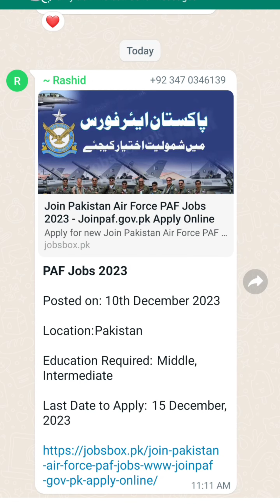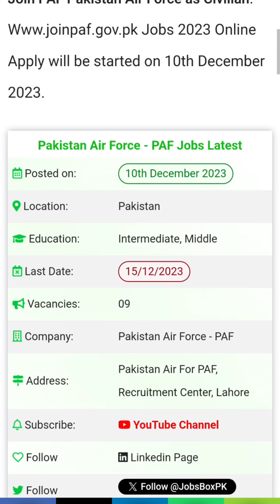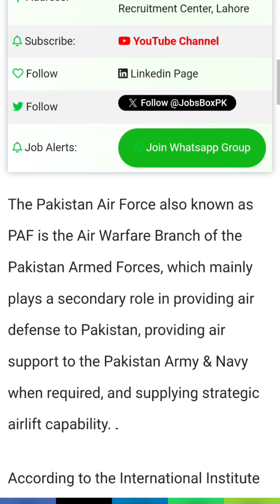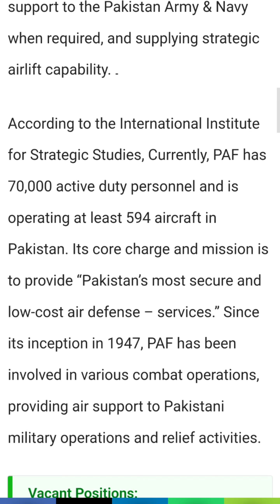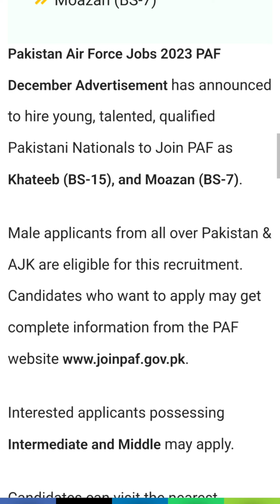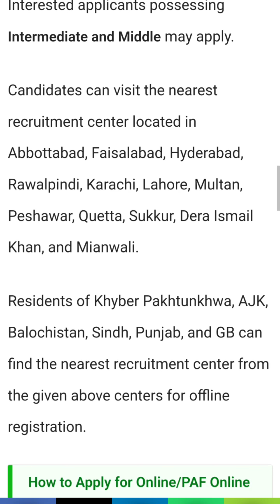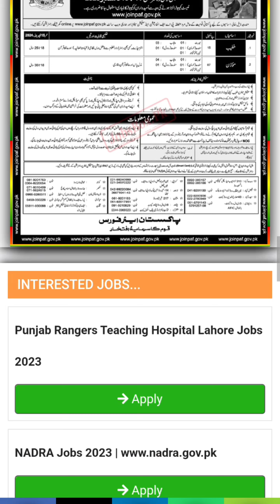Join Pakistan Air Force PAF Jobs 2023 – Joinpaf.gov.pk Apply Online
Posted date: December 10, 2023 |  Posted by: Admin |

Pakistan Air Force – PAF Jobs Latest

Vacant Positions:

How to Apply for Online/PAF Online Registration?

Join Pakistan Air Force PAF Jobs 2023 Advertisement

On this page, you will information about the latest recruitment of Join PAF Pakistan Air Force. We posted here an advertisement regarding Join Pakistan Air Force PAF Jobs 2023 – Joinpaf.gov.pk Apply Online.

Join PAF Pakistan Air Force as Civilian. Jobs 2023 Online Apply will be started on 10th December 2023.

Pakistan Air Force - PAF Jobs Latest Posted on:10th December 2023 Location:Pakistan Education:Intermediate, Middle Last Date:15/12/2023 Vacancies:09 Company:Pakistan Air Force - PAF Address:Pakistan Air For PAF, Recruitment Center, Lahore Subscribe: YouTube Channel Follow Linkedin Page Follow Job Alerts:

The Pakistan Air Force also known as PAF is the Air Warfare Branch of the Pakistan Armed Forces, which mainly plays a secondary role in providing air defense to Pakistan, providing air support to the Pakistan Army & Navy when required, and supplying strategic airlift capability. ۔

According to the International Institute for Strategic Studies, Currently, PAF has 70,000 active duty personnel and is operating at least 594 aircraft in Pakistan. Its core charge and mission is to provide “Pakistan’s most secure and low-cost air defense – services.” Since its inception in 1947, PAF has been involved in various combat operations, providing air support to Pakistani military operations and relief activities.

Vacant Positions:

Khateeb (BS-15)

Moazan (BS-7)

Pakistan Air Force Jobs 2023 PAF December Advertisement has announced to hire young, talented, qualified Pakistani Nationals to Join PAF as Khateeb (BS-15), and Moazan (BS-7).

Male applicants from all over Pakistan & AJK are eligible for this recruitment. Candidates who want to apply may get complete information from the PAF

Interested applicants possessing Intermediate and Middle may apply.

Candidates can visit the nearest recruitment center located in Abbottabad, Faisalabad, Hyderabad, Rawalpindi, Karachi, Lahore, Multan, Peshawar, Quetta, Sukkur, Dera Ismail Khan, and Mianwali.

Residents of Khyber Pakhtunkhwa, AJK, Balochistan, Sindh, Punjab, and GB can find the nearest recruitment center from the given above centers for offline registration.

Online Registration will be started on 11th December 2023.

For online registration, you have to visit the Pakistan Air Force

Online registration will be ended on 15th December 2023.

INTERESTED JOBS...

Punjab Rangers Teaching Hospital Lahore Jobs 2023

 Apply

 Apply

NLC Jobs 2023 National Logistics Cell

 Apply

 Apply

 Apply

SBP Jobs 2023 State Bank of Pakistan | Apply Online at SBP Career Portal

 Apply

PEDO Jobs 2023 for KPK Residents Download Online Form

 Apply

PPSC Jobs Advertisement No. 28/2023

 Apply

AJK Police Stenographer and Constable Jobs 2023 | AJK Police Jobs

 Apply

Health Department Sindh Jobs 2023 | Job Descriptions and Apply Form

 Apply

Search

Search

NBP Jobs 2023 | National Bank of Pakistan Career Opportunity

ZTBL Jobs 2023 Zarai Taraqiati Bank Limited | Download Eligibility Criteria

Riphah International University RIU Jobs 2023 | Online Application Process

Jobs By Cities

Lahore Jobs
Karachi Jobs
Islamabad Jobs
Peshawar Jobs
Rawalpindi Jobs
Bahawalpur Jobs
Faisalabad Jobs
Hyderabad Jobs
Gujranwala Jobs
Sialkot Jobs

Jobs by Education

Primary
Middle
Matric
Intermediate
DAE
Bachelor
Master
MBBS
MPhil
PhD

Banking Jobs

PPSC Jobs
FPSC Jobs
Nadra Jobs
Pakistan Navy Jobs
PAF Jobs
NAB Jobs
Private Sector Jobs
Wapda Jobs
Whatsapp Group Link sz writes @szwrites sz writes